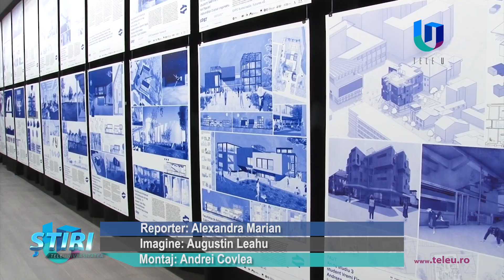Vernisaj FAST, la Archa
Proiectele facultăților de arhitectură din întreaga țară au fost reunite într-o singură expoziție – Sustainable Future x 5 – primul eveniment colectiv al acestor facultăți din ultimii 30 de ani. Expoziția poate să fie admirată la Archa, la Universitatea Politehnica Timisoara  și face parte din festivalul școlilor de arhitectură – FAST.